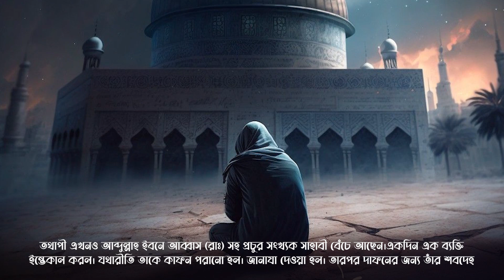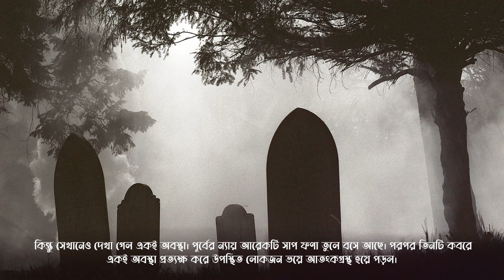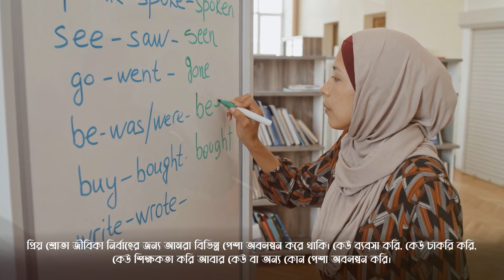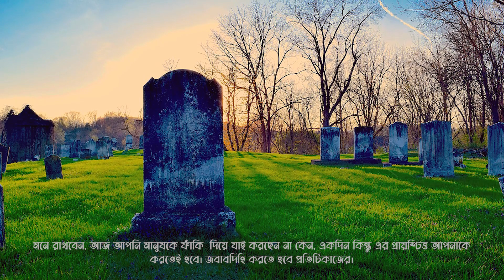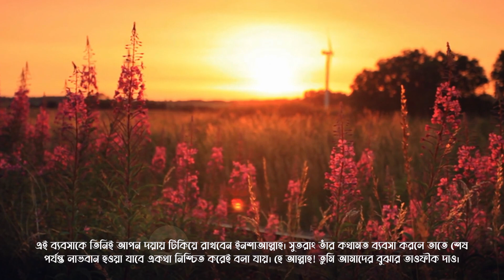সাহাবীদের সময়ে একজন মুসলমানের কবরের ভয়ঙ্কর সাপের ঘটনা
প্রিয় শ্রোতা জীবিকা নির্বাহের জন্য আমরা বিভিন্ন পেশা অবলম্বন করে থাকি। কেউ ব্যবসা করি, কেউ চাকরি করি, কেউ শিক্ষকতা করি আবার কেউ বা অন্য কোন পেশা অবলম্বন করি। এক্ষেত্রে আমাদের ভালভাবে স্মরণ রাখা দরকার যে, প্রত্যেক মুসলমানের নিজ নিজ পেশা সংক্রান্ত মাসআলা মাসায়েল জানা অপরিহার্য। অন্যথায় যে কোন ভুল ভ্রান্তি হলে এর দায় দায়িত্ব আমাদেরকেই বহন করতে হবে। সম্মুখীন হতে হবে কঠিন থেকে কঠিনতর শাস্তির।